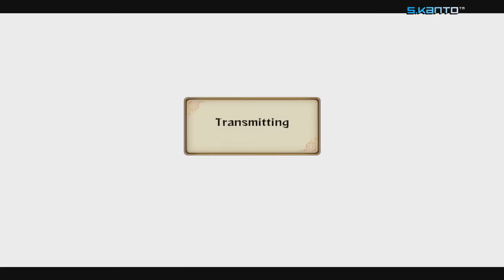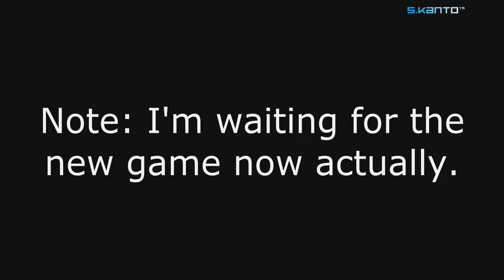★ Naruto Revolution PC - Online Battes - Ep 7 (RageQuit, Koga's Random Ass) ★ 【1080p HD】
★ FOLLOW ME ★
- Network -
★ FRIENDS CHANNELS ★
★ INTRO SONG ★
• Sikdope - Suspect (Original)
★ OUTTRO SONG ★
★ Music ★
~SUPPORT THE ARTIST(s)!~
• Ben Sound

All music posted on this channel is meant for promotional use only. If you like what you hear, please support the artists and labels by purchasing the music when available, and by attending shows and concerts. If you would like a song taken down, please send a private message and I will take it down as soon as possible. Thank you!